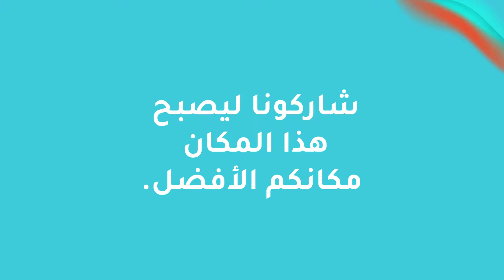سيتي سنتر التصويت الكبير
سيتي سنتر يدعوكم لتصوّتوا لاختيار العلامة التجارية الجديدة، جائزتكم، أطباقكم العالمية المفضّلة... سيتي سنتر، هنا مكانكم.